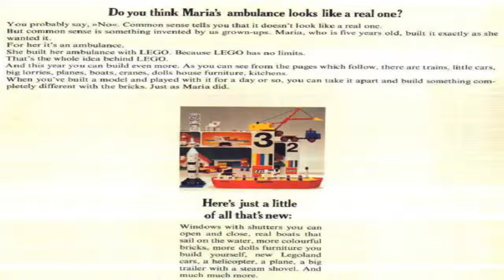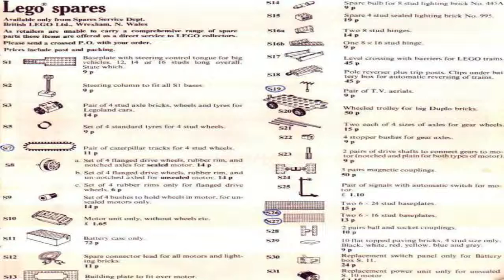LEGO Catalog 1973 - Каталог Лего